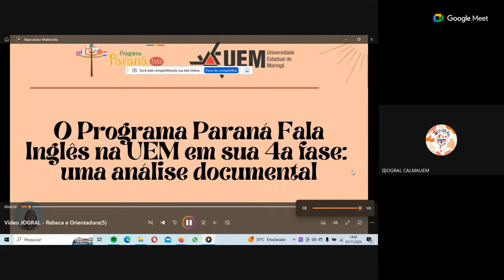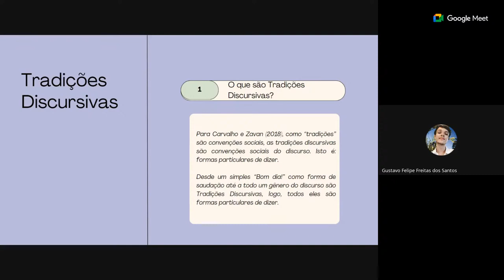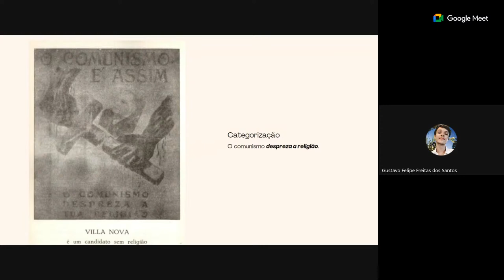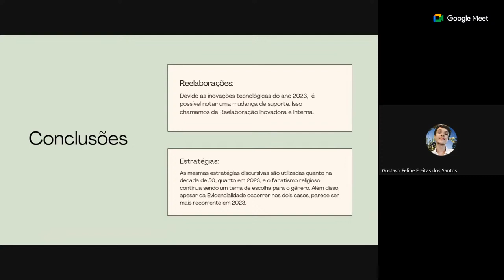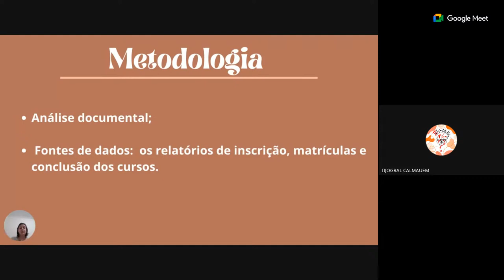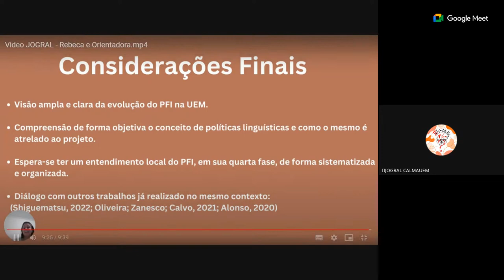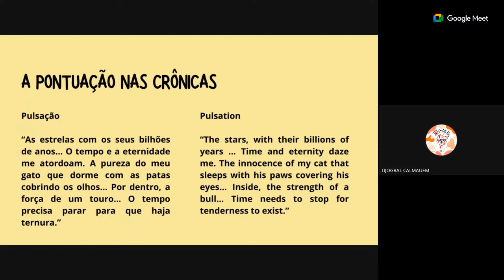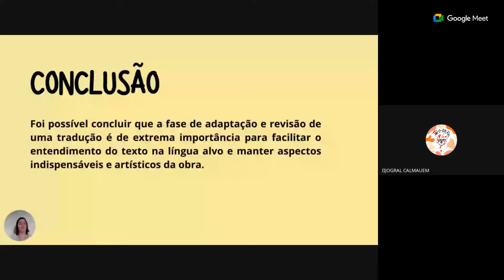APRESENTAÇÃO DE TRABALHOS